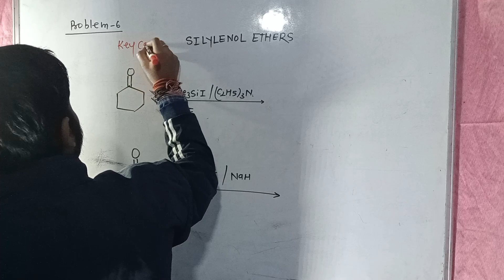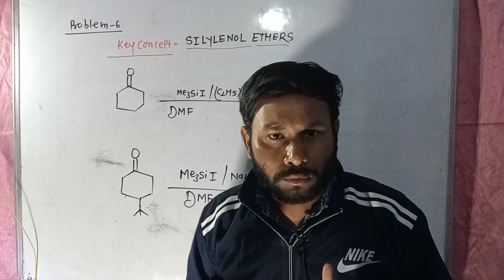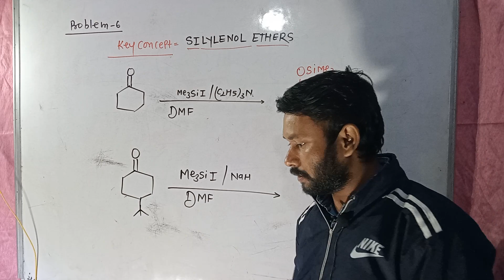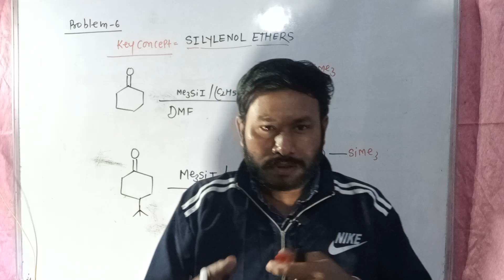What is silylenol ether // SILYLENOL ether is explain with easy concept and trick technic //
@vnmchemistry ll vnmchemistry ll vivekanandsir ll Thank you 🙏🙏🙏 ll 📚📚 ll जय हिन्द ll बन्दे मातरम ll 🇮🇳🇮🇳🇮🇳ll